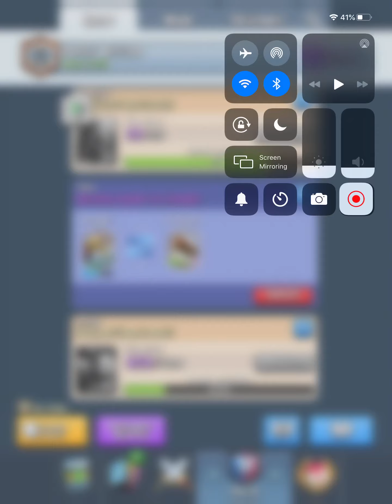Doing triple elixer party mode and ladder on clash royale